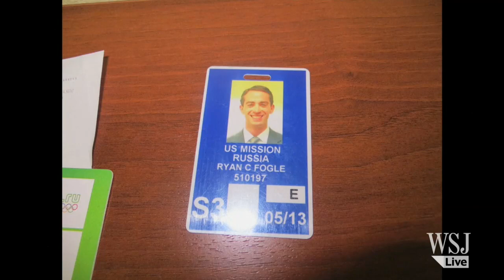Russian FSB Accuse U.S. Diplomat of Spying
Russia's security services say they have caught Ryan Fogle, a U.S. diplomat who they claim is a CIA agent in a red-handed attempt to recruit a Russian agent. (Raw Video). Photo: AP